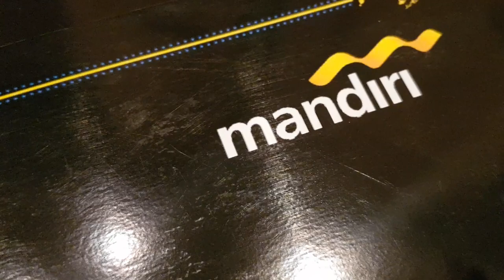Unlimited Success Transformation PT Bank Mandiri Persero Tbk 14 Des 2018